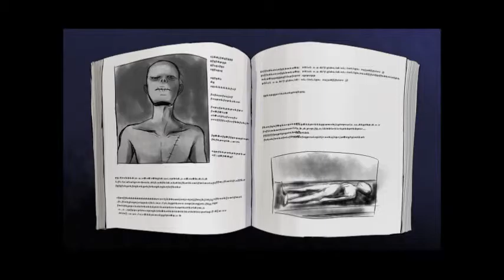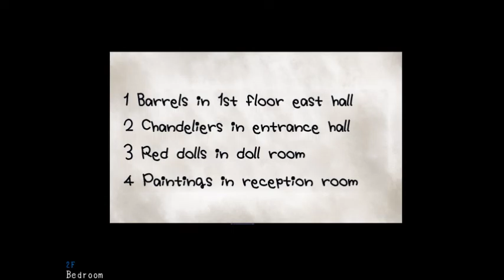Let's Play Mad Father Part 2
I'm apparently not good at counting. Not that it matters. This game isn't even that scary and--OH JEEBS A MONSTER AAAAAAAH!